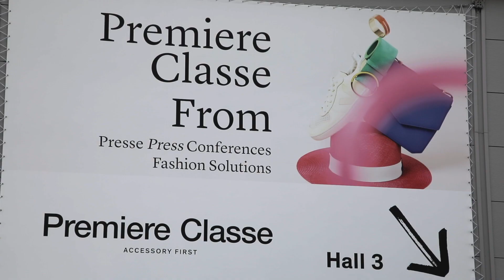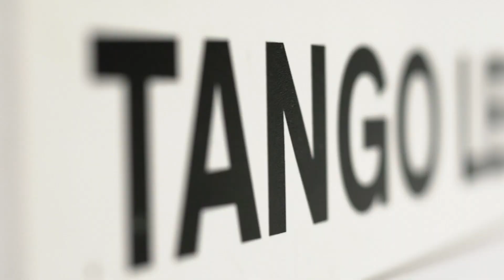spot "TangoLeike newLine!"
Model: Dounia Menyouby
Voice: Laurentine Saturnia
Recorded : Studio Imperial Daze, Ernest Valvert
DOP, Edit & Colour Alejandro Rumolino
Shot on the Canon 5D mark4 - Lenses : Sigma 50mm Art, CANON EF 100 mm f/2.8 Macro USM, Canon 24mm f/4L